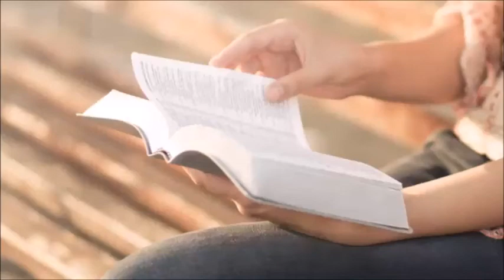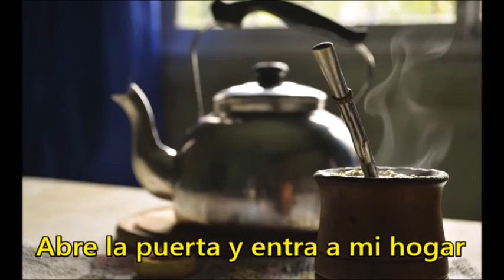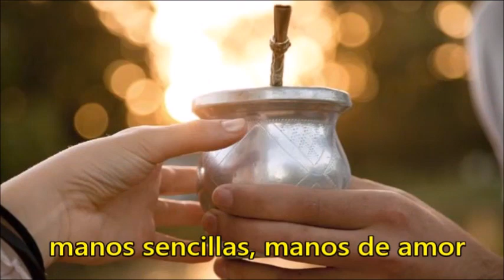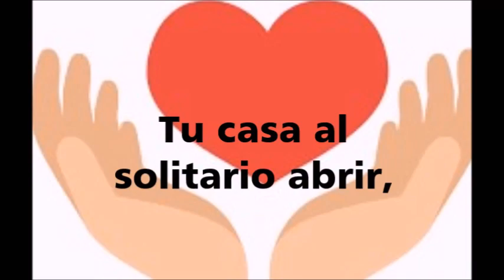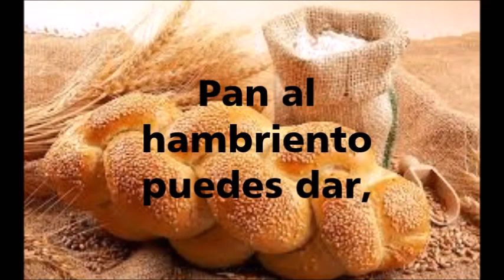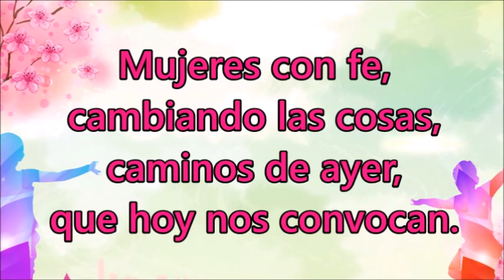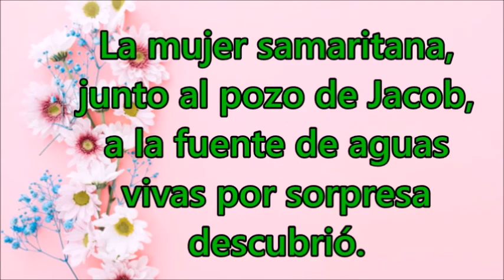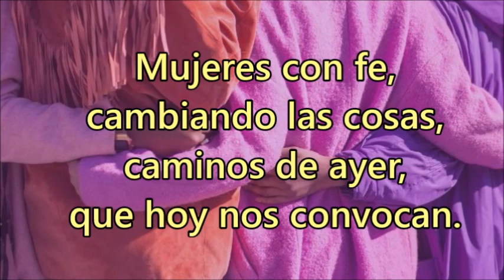Reflexión entre Semana - 21 de julio